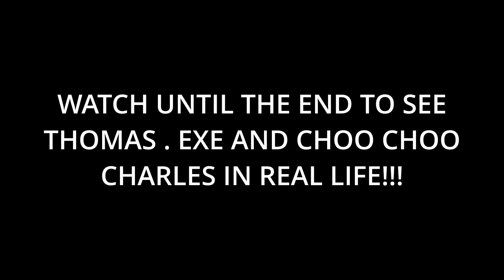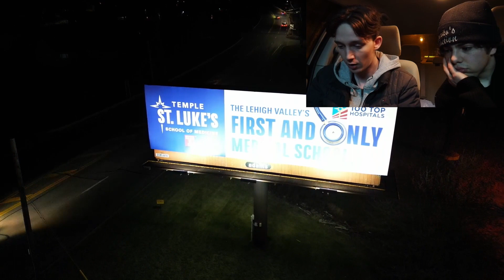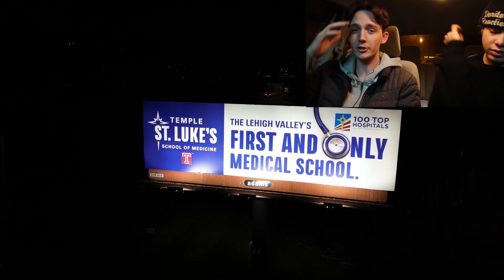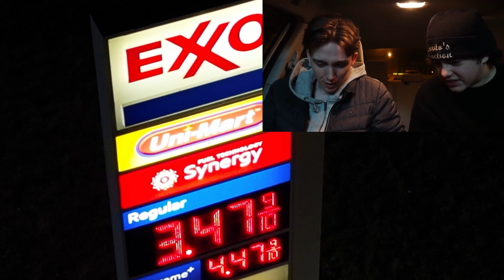I FOUND THOMAS THE TRAIN AND CHOO CHOO CHARLES AT 3AM!! (IN REAL LIFE!)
NEVER! GO NEAR THOMAS THE TRAIN AND CHOO CHOO CHARLES AT 3AM! (THEY TRIED TO KILL ME)
GUYS THIS VIDEO WAS INSANE WE WENT TO THE ABANDONED AND HUANTED PARKING LOT LOOKING TO GIVE GIFTS TO THOMAS THE TANK ENGINE AND CHOOCHOO CHARLES AND THEY ENDED UP DOING BURN OUTS ALL OVER THE PARKING LOT THIS WAS SO CRAZY GUYS!!

MAKE SURE TO CHECK OUT MY OTHER VIDEOS IF YOU LIKE MY CONTENT MAKE SURE TO SMASH THAT LIKE BUTTON AND SUBSCRIBE LEAVE A COMMENT TO BEAT THE ALGORITHAM AND MAKE YOUTUBE LOVE US.